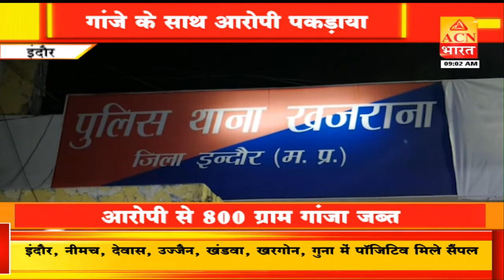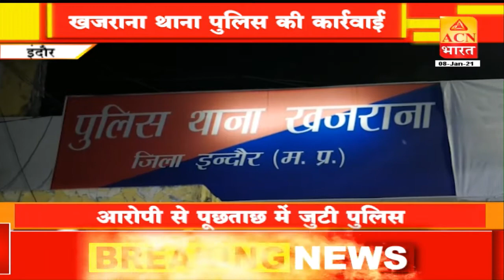इंदौर - गांजे के साथ आरोपी पकड़ाया, खजराना थाना पुलिस की कार्रवाई !